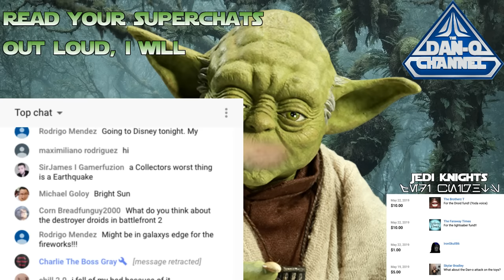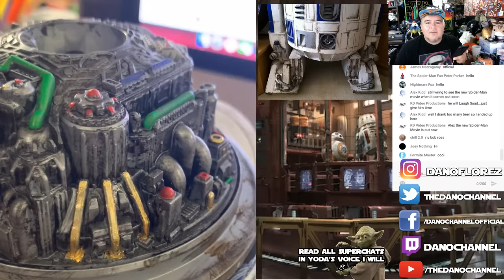Let's hang out and chat while I paint.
I'm painting and customizing my droids, hang out while I paint. Very Chill and uneventful livestream. ha
I'm customizing my droids from the Droid Depot..

You NEED a 3d printer in your life! I use a Creality 3d CR-10 for my projects.